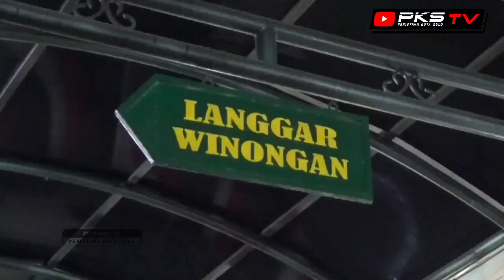CAK IMIN Blusukan di "Dapil Neraka", Yakin Bisa Taklukan Kandang Banteng dengan 45 Persen Suara PKB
Peristiwa Kota Solo (PKS-TV) merupakan saluran informasi yang menyuguhkan dinamika yang terjadi di Kota Surakarta dan sekitarnya. Mulai dari sekmen hukum, politik, olah raga, budaya dan masih banyak yang lain.

Silakan kunjungi juga Instagram PKS-TV, @PeristiwaKotaSolo dan website, KilatSolo.com.